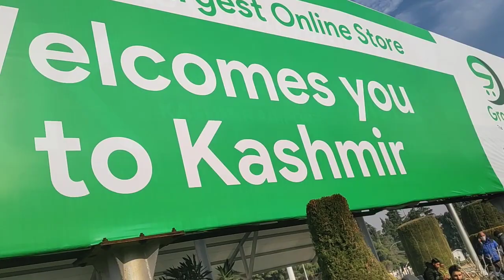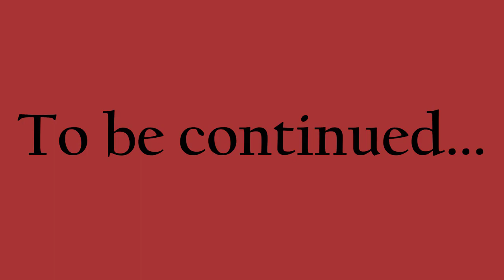Day-1 Kashmir Trip| Jammu & Kashmir| Gupshup with Soyesha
I have no rights on any of the songs used in the video.

Hey guys!!! I hope you all are doing great. I went to Jammu and Kashmir for 8 days and there I travelled, and on the first day itself I realised that why it is called The Heaven of India. It was a very adorable trip with my family: Mom, Dad, Mashi and Me! So I thought to shoot a VLOG for you all to see Jammu and Kashmir. I hope you all would enjoy the trip through my video. To be continued... Till then wait for Part-2. Keep watching and enjoy!!!